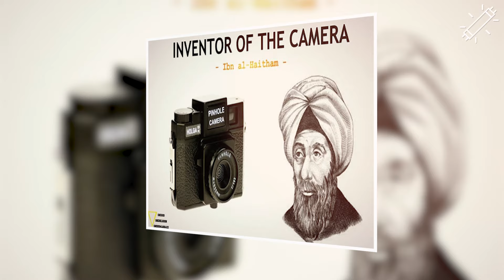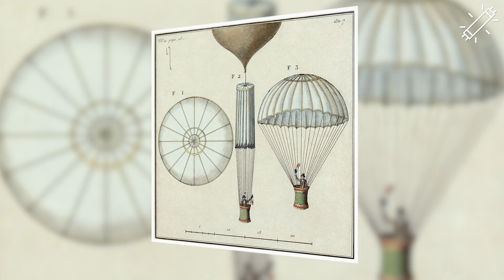মুসলিমদের সেরা ৫ আবিষ্কার | Tubelight Media